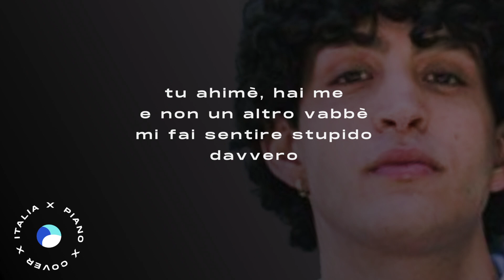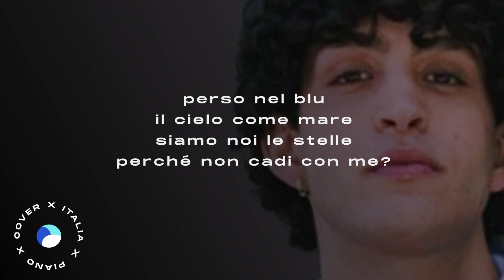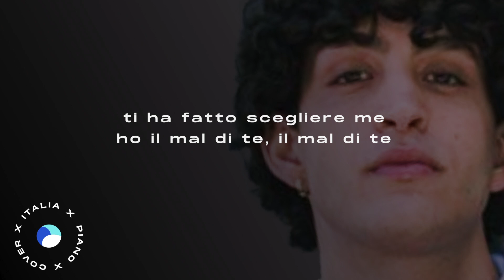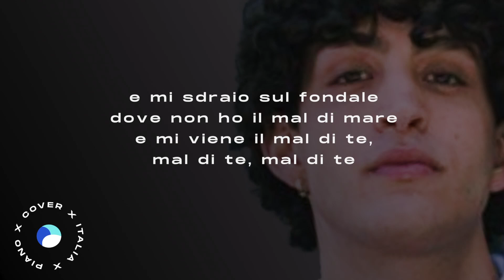Mida | Malditè | SANREMO 2023 // Piano Karaoke con Testo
▶︎ Social ◀︎

▶︎ Testo ◀︎

0:00 [Intro]

0:25 [Strofa 1]
tururu tururu tururu
Caffe , bevo un altro caffè
tanto sogno pure sveglio e sai che

tu ahimè, hai me
e non un altro vabbè
mi fai sentire stupido davvero

vieni e vai come nuvole nel cielo
quella un po’ sembra te
tu vai via senza di me

0:47 [Pre Ritornello]
Con la testa fra le nuvole
sento solo che mi sento solo
se ogni tuono ha il suo fulmine
viene e vai come nuvole nel cielo
vai via senza di me
e mi viene il malditè, malditè, maldité

1:12 [Ritornello]
tururu tururu tururu
mi vuoi bene, ma sai solo farmi male
tururu tururu tururu
ho un inverno e viene fuori anche in estate
e mi sdraio sul fondale
dove non ho il mal di mare
e mi viene il mal di te, mal di te, mal di te

1:36 [Strofa 2]
tururu tururu turutu che
sei come la retta via quando non hai più una bussola
e mi bussa
la malinconia sbagliata in serata giusta
e vado sempre più giù
perso nel blu
il cielo come mare siamo noi le stelle
perché non cadi con me?

1:58 [Pre Ritornello]
Ma ho la testa fra le nuvole
sento solo che mi sento solo se ogni volo ha il culmine
vieni e vai come il traffico e le metro
ma stasera odio cupido davvero
mi chiedevo perché
ti ha fatto scegliere me
ho il mal di te, il mal di te

2:23 [Ritornello]
tururu tururu tururu

3:12 [Outro]
3:44 [End Card]